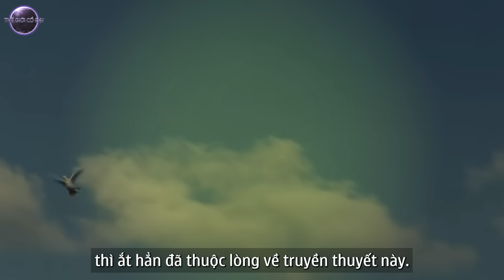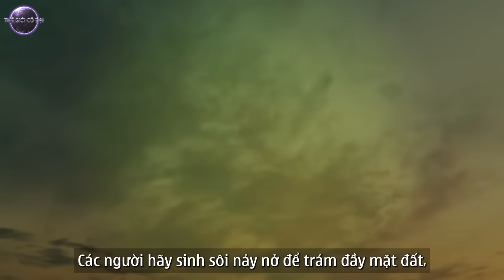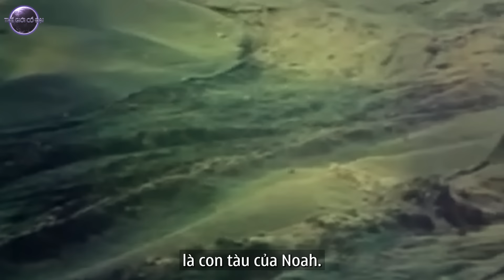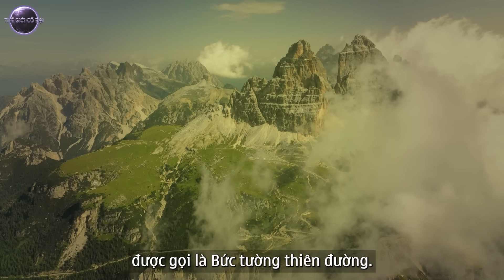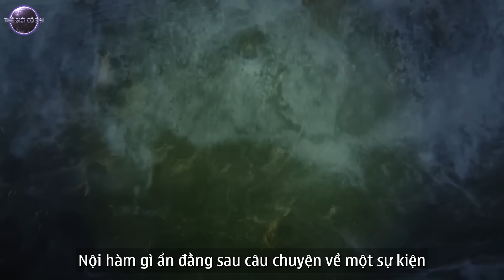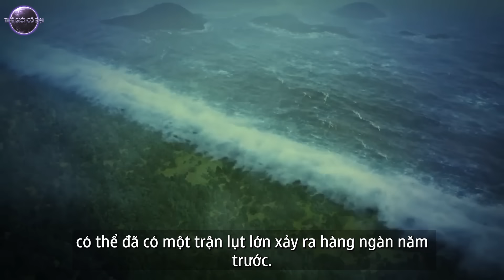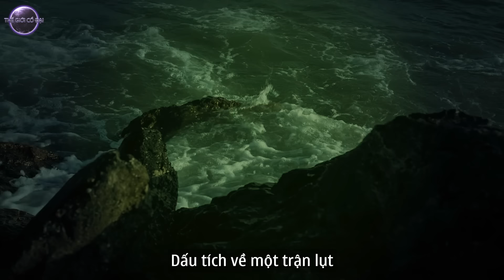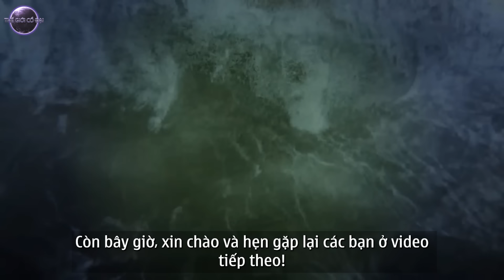Nếu Đây Là Thật Thì Chúa Chắc Chắn Đã Tạo Ra Mọi Thứ? | Thế Giới Cổ Đại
Chắc chắn các bạn đã từng được nghe huyền thoại về con tàu Noah (Nô-ê) đã chiến thắng cơn Đại Hồng Thủy trong Kinh thánh. Đối với những người theo Thiên Chúa Giáo và những ai đã từng đọc kinh thánh thì ắt hẳn đã thuộc lòng về truyền thuyết này.
Kinh thánh ghi chép trận Đại hồng thủy xảy ra vì Chúa Trời nhận thấy đạo đức con người suy đồi quá độ nên muốn huỷ diệt toàn bộ chỉ trừ một vài người. Noah là người được chọn, ông được Chúa báo trước để đóng một con tàu thật lớn, đưa những người ông chọn lựa cùng các giống vật mỗi loại một cặp đực - cái để duy trì sự sống.
Tưởng chừng câu chuyện này chỉ là một truyền thuyết, một câu chuyện huyền thoại, nhưng gần đây nhiều nhà khoa học đã khẳng định rằng họ chứng minh được con tàu Noah đã thực sự tồn tại trong lịch sử!
Đây thực sự là một thông tin gây sốc, nếu như con tàu Noah thực sự tồn tại thì phải chăng trận Đại Hồng Thủy hủy diệt thế giới cũng xảy ra? Nếu vậy chúng ta sẽ phải có cái nhìn khác hoàn toàn về lịch sử. Lịch sử nhân loại có thể sẽ phải viết lại.